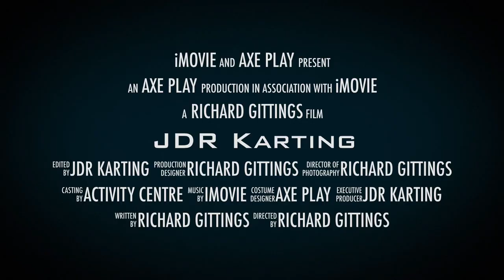Axe Play - Urban Axe Throwing in Gloucester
Throw real axes at Axe Play located at JDR Karting & Activity Centre in Gloucester. Urban axe throwing indoors open to the public.